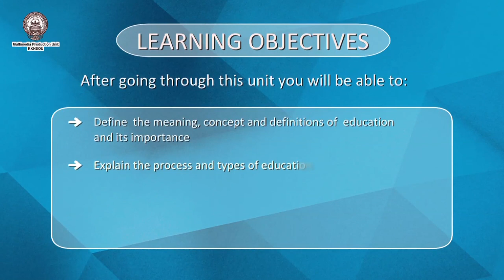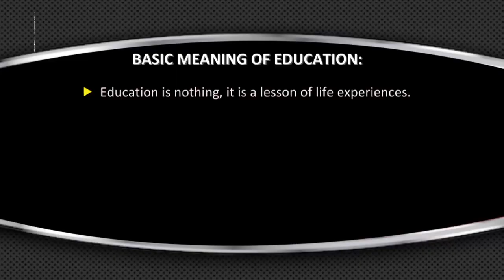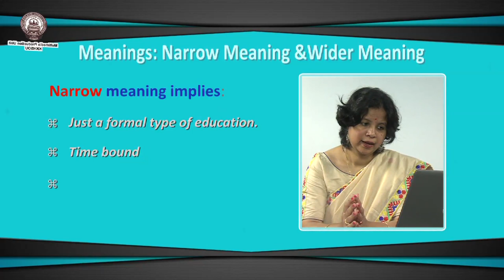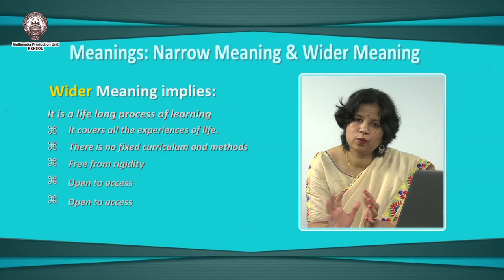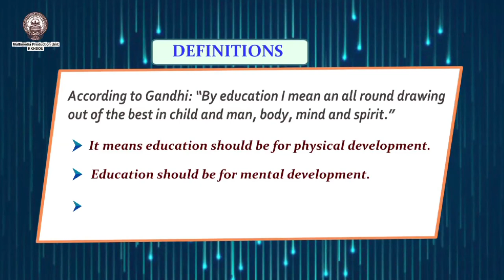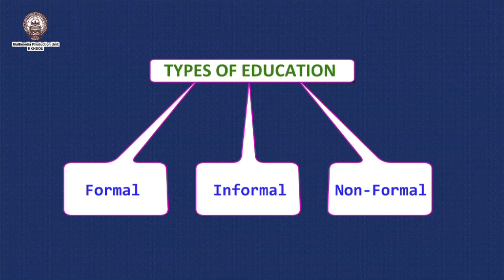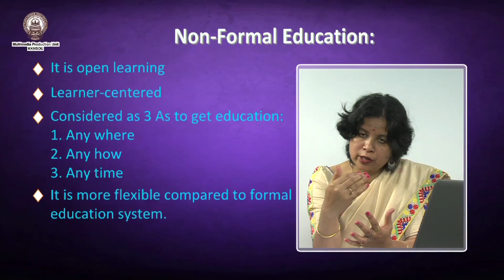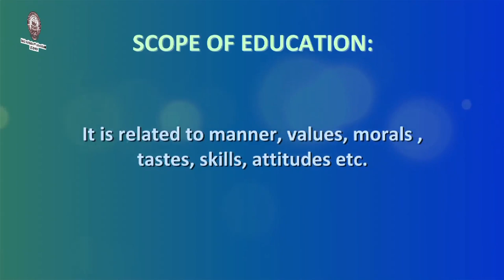Meaning, Concept & aims of education_Part 1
Presented by: Dr. Ritimoni Bordoloi
Camera: Hemprokash Mout
Editing & Graphics: Rashmi Duwarah
Technical Support: Rajesh Kr. Sarma
Produced by: Dr. Sangeeta Kakoty, Deputy Director, Multimedia, KKHSOU